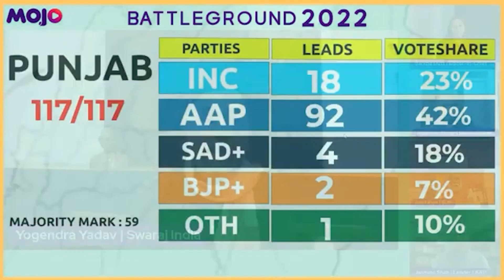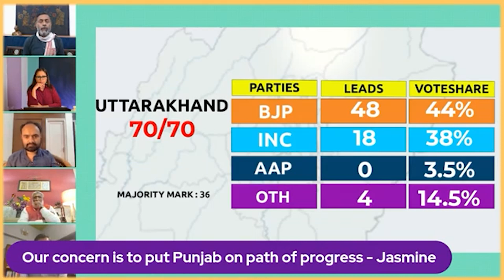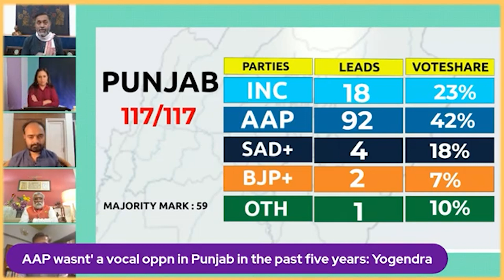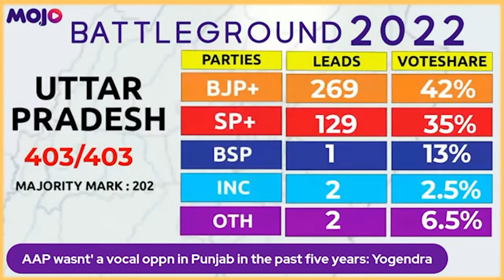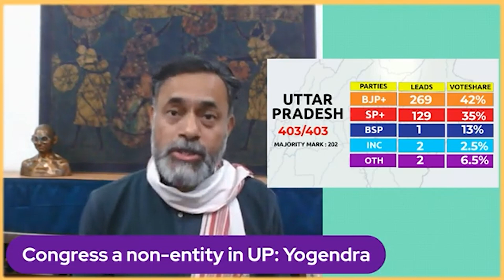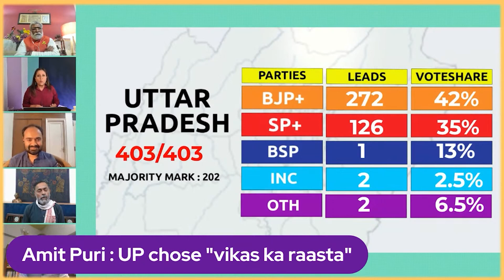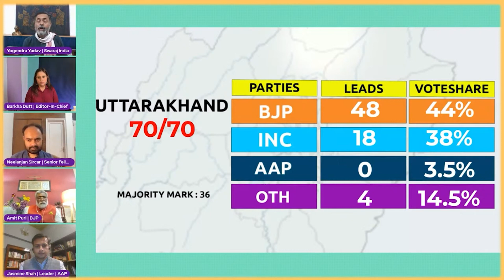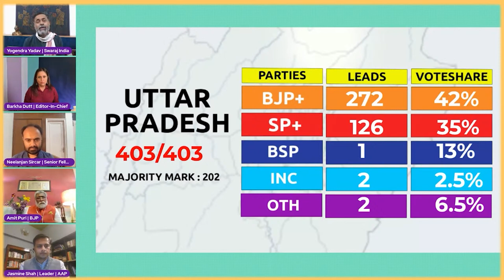"UP Results A Moment For Us To Introspect" | Yogendra Yadav | Barkha Dutt | Assembly Elections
Yogendra Yadav, the leader of Swaraj India, says that the AAP did not play the role of an opposition in Punjab. He asserts that while Delhi is a surplus state, the challenges in Punjab which is a debt ridden state will be completely different. Yadav emphasised that this was an election everyone in this country had a stake in for the future of the coming generations and that the country has lost that battle.